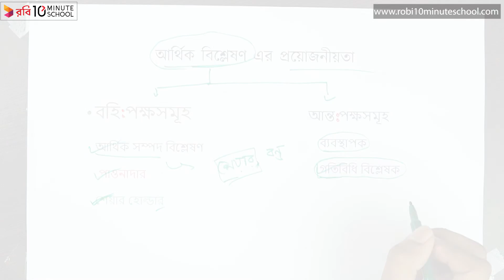০৪.০৭. অধ্যায় ৪ : আর্থিক বিশ্লেষণ - আর্থিক বিশ্লেষণের প্রয়োজনীয়তা [HSC]